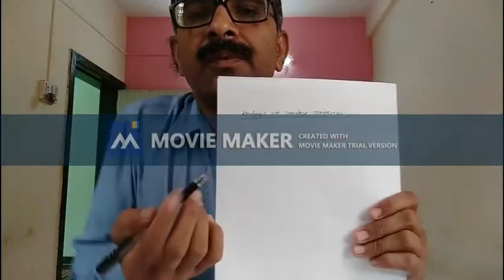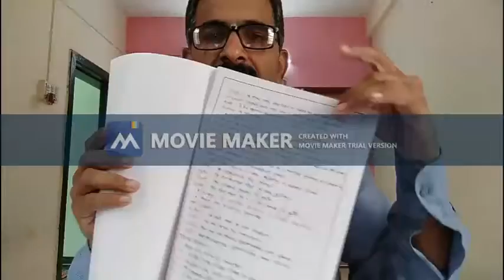Mr Kupade K A ESD ETC TY Unit 4 Lec 01 part 2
Unit No. 04 - Grammar & Comprehension
Lecture No 01, Part 01
Topics:- 01) English Sentence & Phrases.
              02) Complex Sentence analysis.